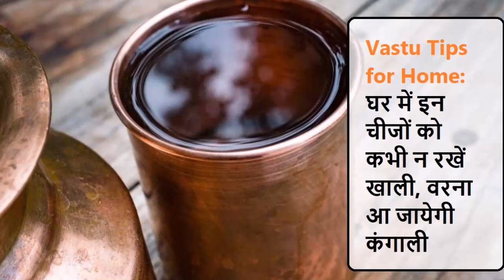Vastu Tips for Home घर में इन चीजों को कभी न रखें खाली, वरना आ जायेगी कंगाली